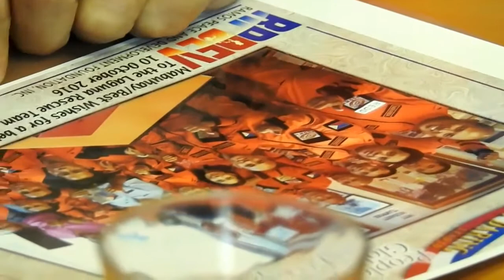RESCUE RECON KASAMA ANG DATING PANGULO NG PILIPINAS, FVR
The RESCUE RECON Team thru the leadership of its CEO, Cdr Peter Negrido, PCGA in collaboration with the man who elevated our country as the next Tiger Economy of Asia during his time